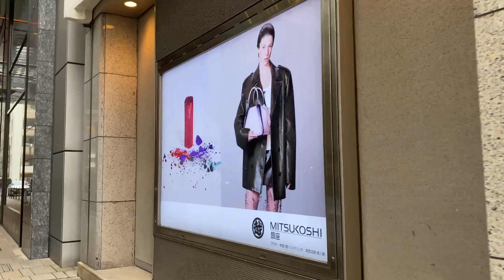Tokyo Evening Walk- Ginza / 4K view of Rich town in Japan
This time I walked around Ginza in August 3rd 2022.